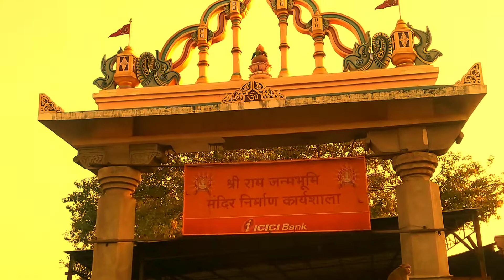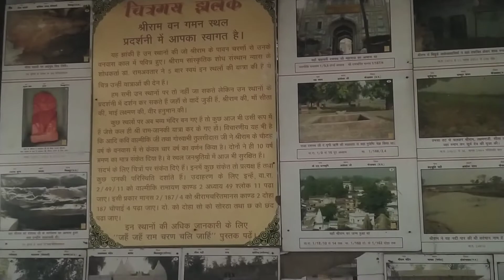Ayodhya - Ram Mandir Construction Update 2022 | अयोध्या - राम मंदिर निर्माण अपडेट 2022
Ayodhya Ram Mandir construction update | अयोध्या राम मंदिर कंट्रक्शन अपडेट 2022 | Ram Janmabhoomi

Ayodhya Ram Mandir construction update | अयोध्या राम मंदिर कंट्रक्शन अपडेट 2022 | Ram Janmabhoomi  construction

Ayodhya Ram Mandir construction update | अयोध्या राम मंदिर कंट्रक्शन अपडेट 2022 | Ram Janmabhoomi  construction update 2022

Ayodhya Ram Mandir construction update | अयोध्या राम मंदिर कंट्रक्शन अपडेट 2022 | Ram Janmabhoomi  construction update 2023

Ayodhya Ram Mandir itna bhavya sali aur aalishan hoga dekhne mein bahut Sundar hoga

Ram Mandir Ayodhya | Ram Janmabhoomi nyaas karyshala | Ram Mandir karyshala update

Ayodhya Ram Mandir karyshala workshop | Ram Mandir Ayodhya construction new update

Ayodhya Ram Mandir uttar Pradesh new update | अयोध्या राम मंदिर कंस्ट्रक्शन अपडेट

दुनिया का भाग्यशाली मंदिर अयोध्या अयोध्या में बनेगा राम मंदिर निर्माण अपडेट

Ayodhya Ram Mandir tour | Ayodhya Ram Mandir | Ayodhya Ram Mandir gruh sthali

Ayodhya Ram Mandir Janmabhoomi sthali | Ayodhya Ram Mandir vlog | Ayodhya Ram Mandir Yatra

janiye Ram Mandir Ayodhya update kahan tak hua nirman

 देखिए कहां तक हुआ अयोध्या राम मंदिर निर्माण अपडेट